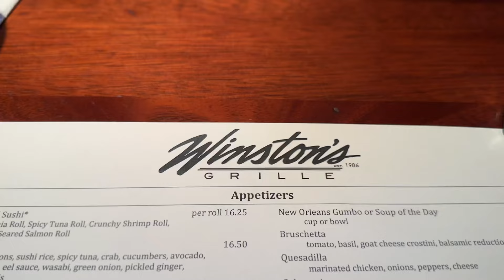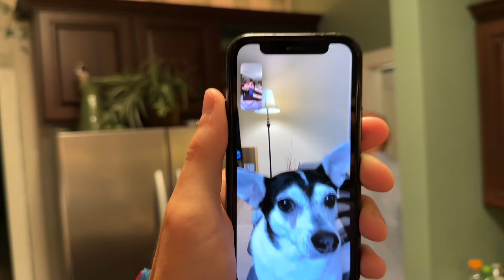Celebration Time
Wednesday | Vlog 241 | Today is my Grandpa's birthday and we get to celebrate his 81st today!